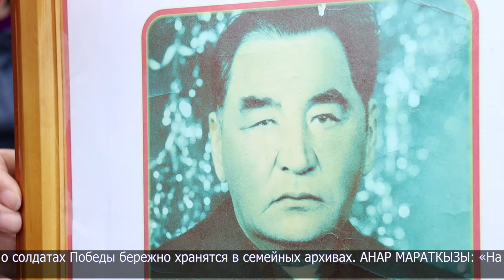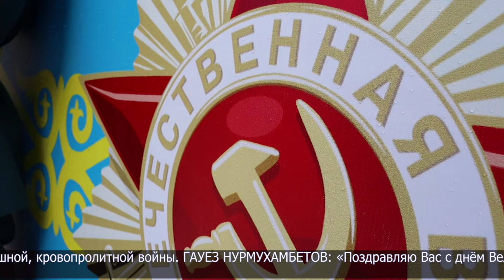Североказахстанцы возложили цветы и венки к мемориалу боевой славы «Вечный огонь»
Истории подвига, героизма, отваги. Каждый год 9 мая североказахстанцы вспоминают своих солдат Победы! Они выходят на улицу с их портретами, делятся сокровенным. Потому что память сильнее времени! Герои Великой Отечественной войны навсегда останутся в сердцах их близких!